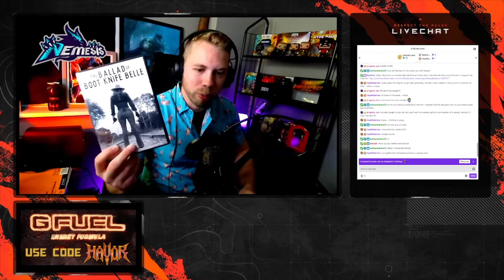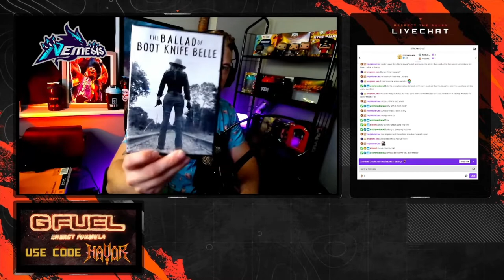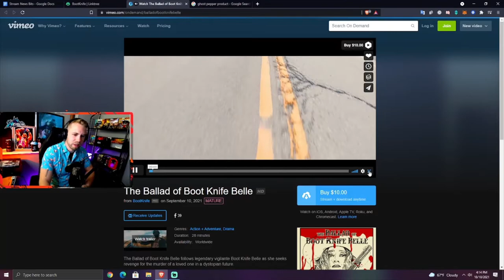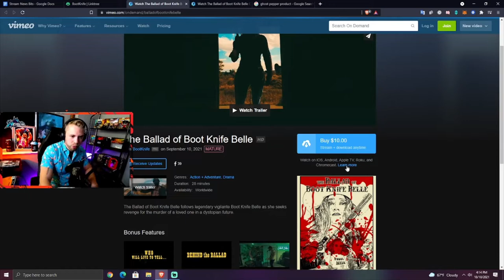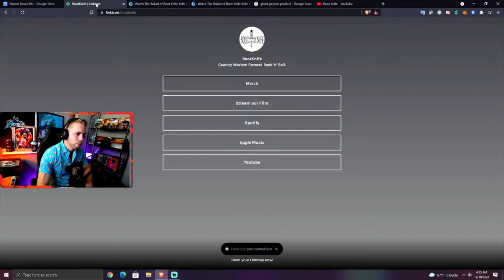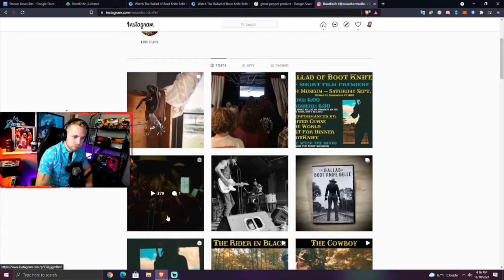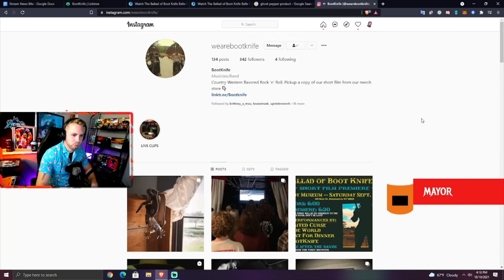The Ballad of Boot Knife Belle is an indie Western that ROCKS!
The Ballad of Boot Knife Belle is an indie short film that was made in and created by people from Broome County, NY where I reside. The film is a Western influenced revenge tale with a modern plot twist and a rocking soundtrack that will stick with you. You can find the film and the soundtrack for yourself at the link below after you catch all of my thoughts in this video!

Mayor Reynolds a live streamer, podcaster, content creator and former Mayor. He has won rounds of 55 different battle royale games and pledges to win each new battle royale game that releases. This quest never ends. Enjoy the show.

Byte: @MayorReynoldsTV

Rizzle: MayorReynoldsTV

Buy games at dirt cheap prices while supporting charity and our content by using this link to Humble Bundle;

Visit my personalized game store at Nexus.GG to buy Steam keys for games that I personally recommend. You get the games and I get a share of the proceeds! It's a win, win!

Motherboard: Z390 Aorus Pro WiFi from Gigabyte
GPU: Gigabyte RTX 2060
CPU: Intel i7-8700K
RAM: 32GB Corsair DDR4
Monitor: Omen by HP
Ring Light: Neewer R192
Camera: Logitech C920
Streaming software: OBS
Mic: Blue Yeti X
Controller: White Xbox Elite Controller
Mouse: Razer Deathadder Essential
Keyboard: Razer Ornata Chroma
Headphones: Nuraphones